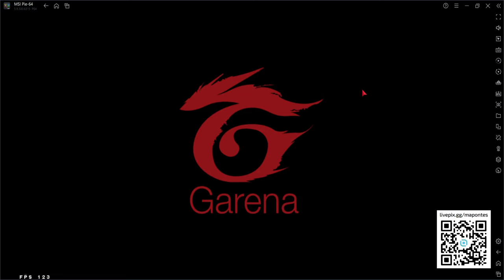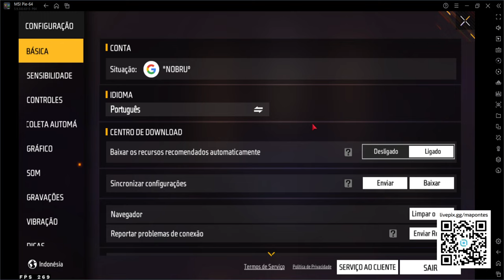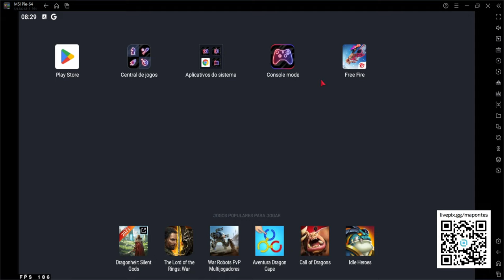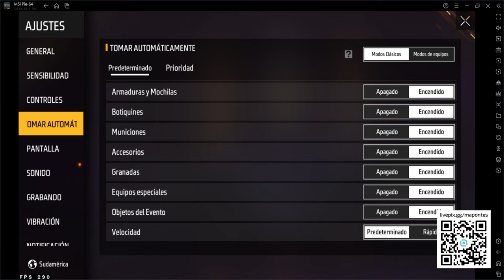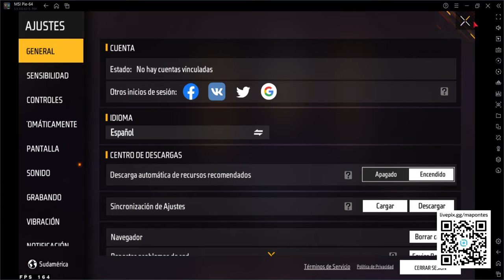CHEGOU A ANGELICAL VERDE NO ROYALE - COMO CRIAR CONTA DE FREE FIRE EM OUTRO SERVIDOR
No video: Como criar uma conta de freefire em outro servidor, latam, singapura, tailandia ou onde você quiser!